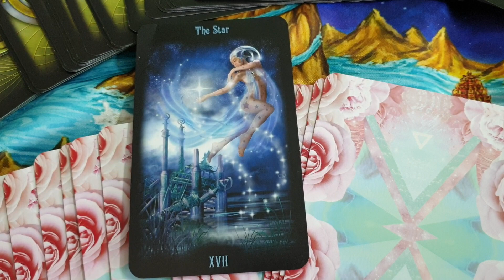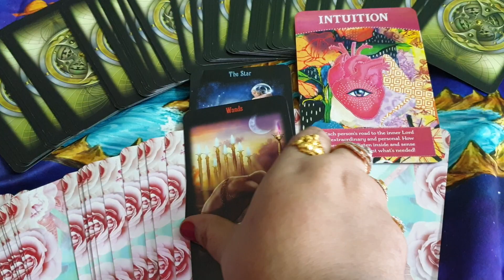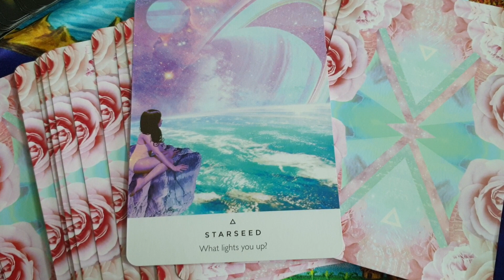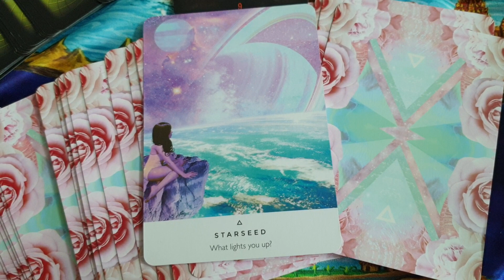card for the day 7th March 2022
I have posted the links of my groups and my page below for you all to join and benefit the most.. Also you can follow me on Instagram under the id magickofhealing